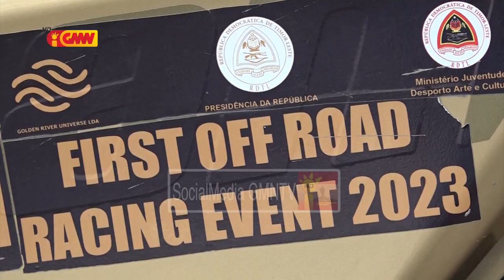Federasaun Off Road Timor Leste planu sei realiza Eventu Nasional iha tinan ne'e